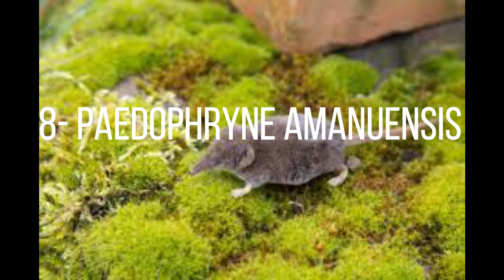Animais minúsculos: saiba mais sobre os menores animais da Terra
Neste vídeo, vamos apresentar as espécies mais diminutas da Terra e fornecer informações fascinantes sobre seus hábitos e características. Você ficará maravilhado com esses pequenos seres vivos que habitam nosso planeta. Descubra como esses animais sobrevivem em um mundo onde a competição é intensa, como seus corpos são adaptados às condições extremas e quais são as ameaças que enfrentam em seu habitat natural.